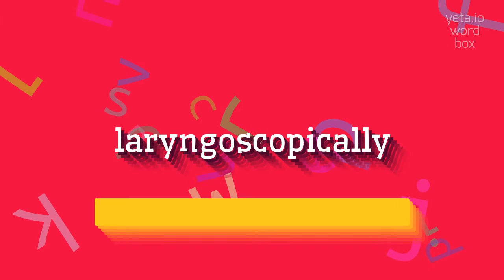LARYNGOSCOPICALLY - HOW TO PRONOUNCE LARYNGOSCOPICALLY?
LARYNGOSCOPICALLY - All About Laryngoscopically: How to Say, Definition, and Use It in 2023

Laryngoscopically refers to a method or process that involves the use of a laryngoscope, which is a medical instrument used to examine the throat and vocal cords.
It is used by medical professionals to diagnose and treat various conditions related to the larynx and vocal cords.
Laryngoscopically can also be used in a broader sense to describe any procedure or examination that involves visualizing the internal structures of the throat using a laryngoscope.

Pronunciation:
To pronounce laryngoscopically, you can break it down into syllables as: luhr-in-goh-skop-i-kuh-lee.
Another alternative pronunciation is: luh-RING-goh-skop-i-klee.

Test yourself by speaking the following examples:
1. The doctor performed a laryngoscopically guided biopsy on the patient's vocal cords
2. Laryngoscopically, we were able to visualize the extent of the damage to the larynx
3. The laryngoscopically guided procedure helped identify the cause of the patient's hoarseness
4. During the laryngoscopically assisted surgery, the surgeon removed a polyp from the patient's vocal cords
5. A laryngoscopically inserted tube was used to maintain the patient's airway during the procedure